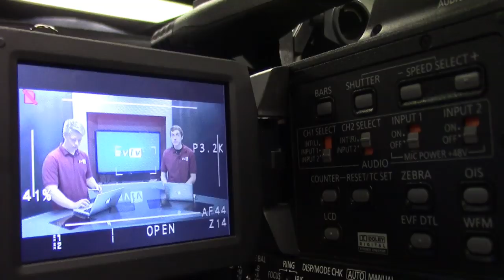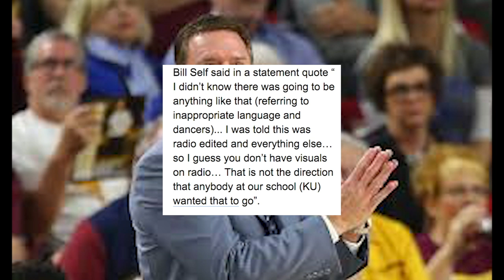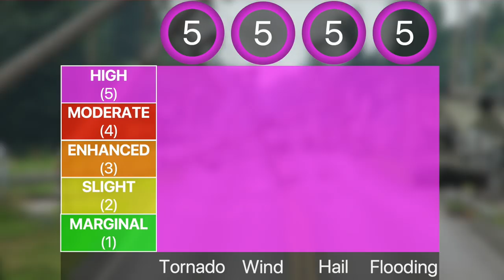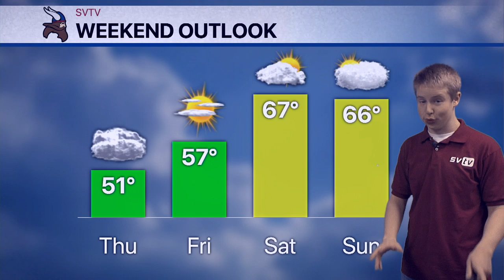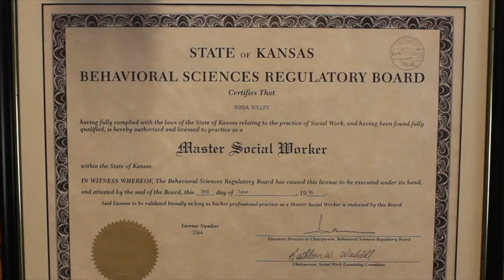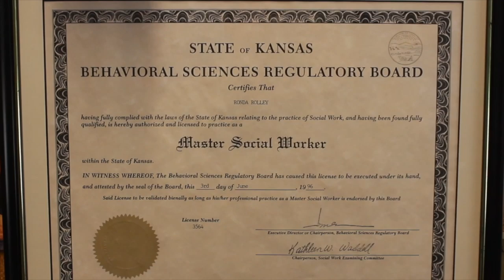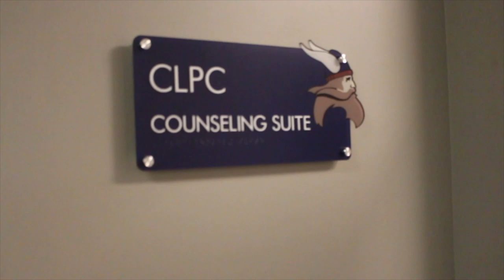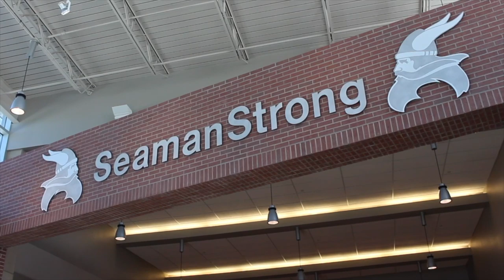10-22-19 SVTV Daily News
Stories: Tomorrow's Schedule, Late Night at the Phog, and Suicide Prevention
Anchors: Cade and Sage
Graphics: Alfred
Director: Jacob